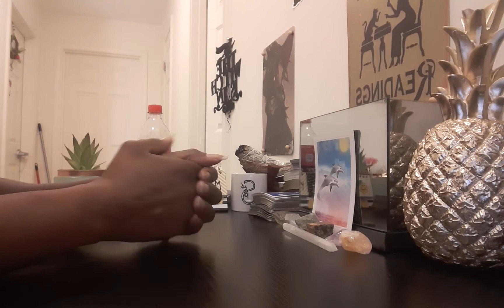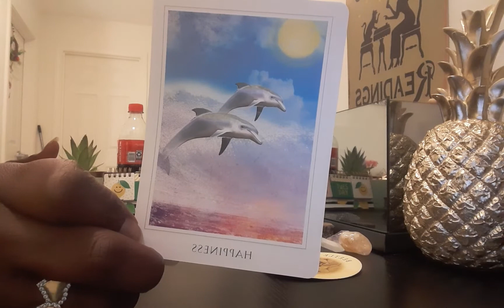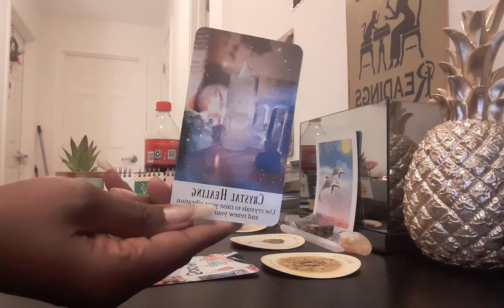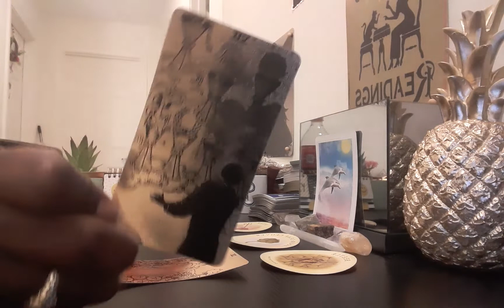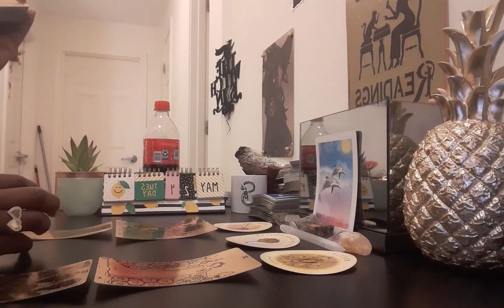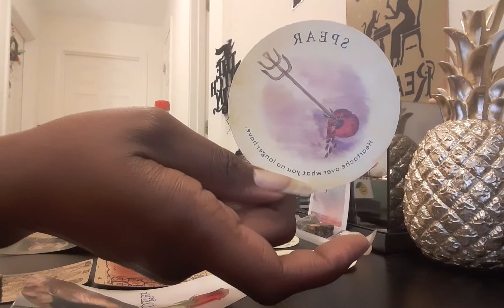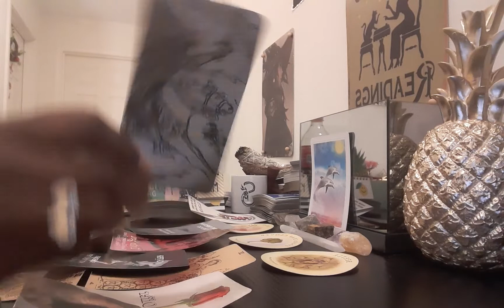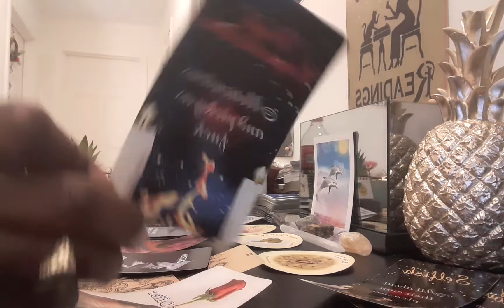Leo ♌ Mid May🍑💐🍑Reading: ⭐🍀Your confronting a karmic⭐🍀⭐🍀Gaining control over ur happiness😊🤗 🍀⭐